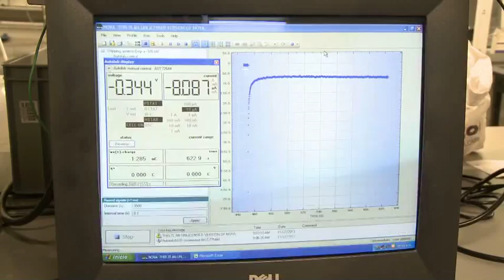Premio a la investigación que necesita el país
Frases como "Celdas solares nanoestructuradas" o "Biomateriales para regeneración ósea" lo pueden hacer pensar a uno en películas o libros de ciencia-ficción. Sin embargo, en nuestro país hay un grupo que realiza investigaciones en torno a estos temas tan interesantes e importantes para el desarrollo del país y para el mundo de la ciencia. El Centro de Investigación, Innovación y Desarrollo de Materiales (CIDEMAT), de la Universidad de Antioquia, reúne a algunos de los más brillantes investigadores del país para trabajar en el mejoramiento y creación de nuevos materiales para la industria y la medicina y fue galardonado en "Los Mejores en Educación 2013" como "Mejor centro de investigación de excelencia de educación superior-Colciencias". Bienvenidos y bienvenidas a Escuela Colombia, educación de calidad que se ve.